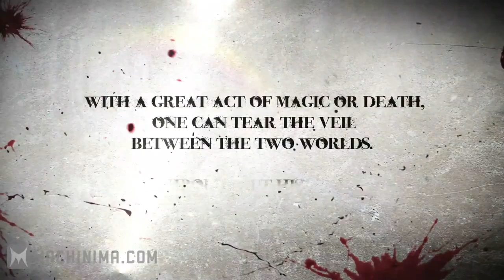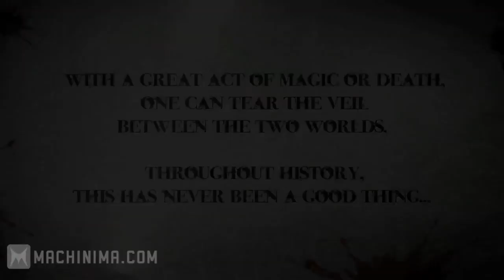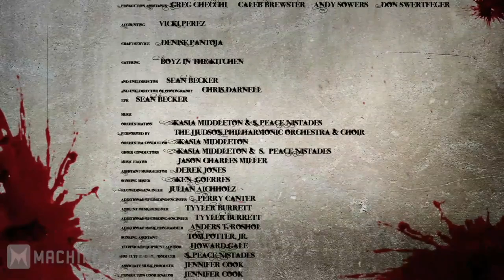Dragon Age Redemption - Saarebas (Episode 6)